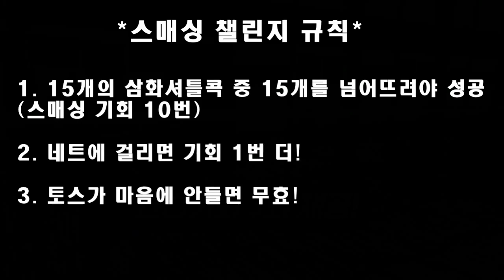스매싱 속도 무엇...? 이 정도만 때리고 싶네요...